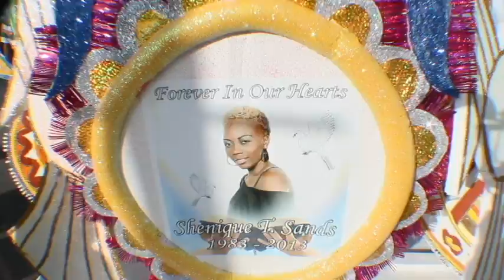Home Going Rushout For Shenique Sands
The Original Congos and other junkanooers showed up in Fox Hill to rush for the late Shenique Sands the young lady who was killed  in a drive by shooting at Freedom Park in Fox Hill with 3 others may their Souls Rest In Peace.